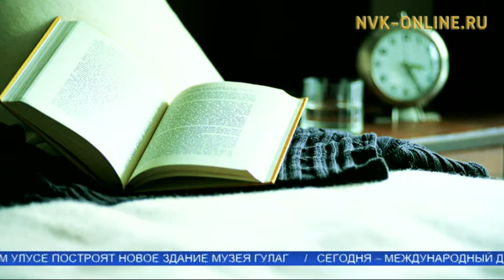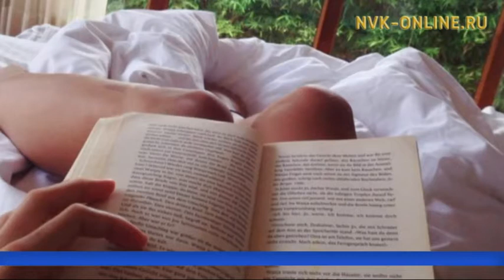Как с утра проснуться бодрым? Советы для тех, кто любит поспать